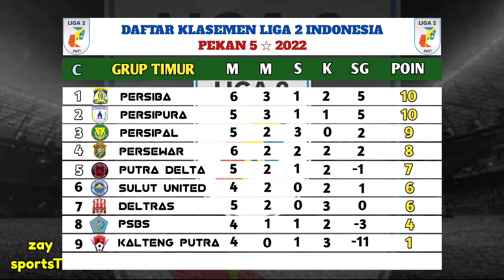Hasil Liga 2 Indonesia 2022 Hari Ini, PSIM vs Persela Lamongan - Klasemen Liga 2 2022 Terbaru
Hasil Liga 2 Indonesia 2022 Hari Ini, Karo United vs  Sriwijaya FC - Klasemen Liga 2 2022 Terbaru

hasil liga 2 indonesia pekan 6

PERSERANG VS PSDS    2-1
PERSIRAJA VS PSPS   2-1
PSMS VS SEMEN PADANG   1-0
PERSIBA VS DELTRAS   3-0

KARO UNITED VS SRIWIJAYA FC   3-2
PERSEKAT VS PSCS   2-0
PERSIKAB VS PERSIJAP   0-0
BEKASI CITY VS NUSANTARA UNITED   0-0
PSIM VS PERSELA   1-0
GRESIK UNITED VS PERAIPA 2-0